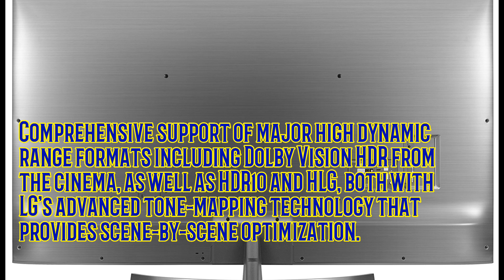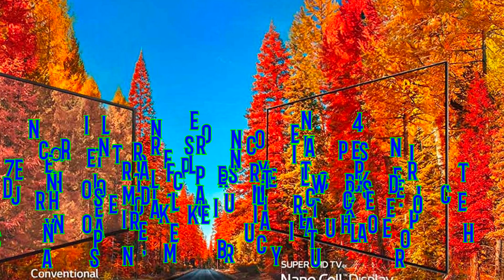LG Electronics 75SK8070PUA 75-Inch 4K Ultra HD Smart LED TV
LG Electronics 75SK8070PUA best buy